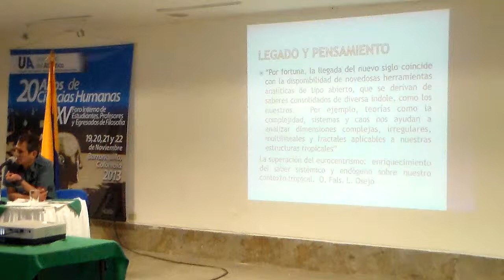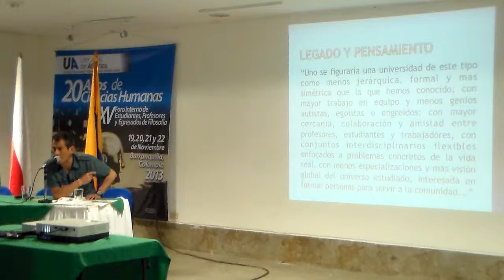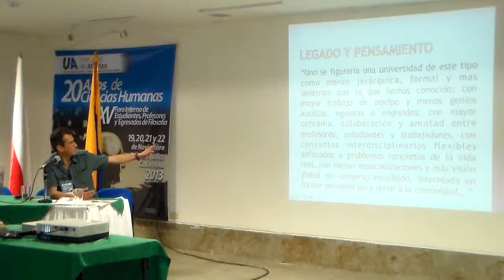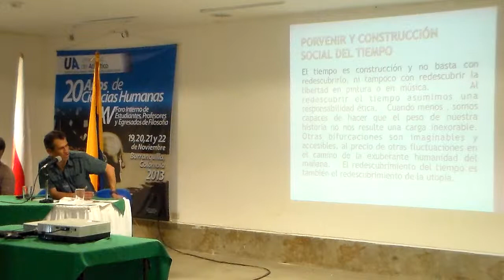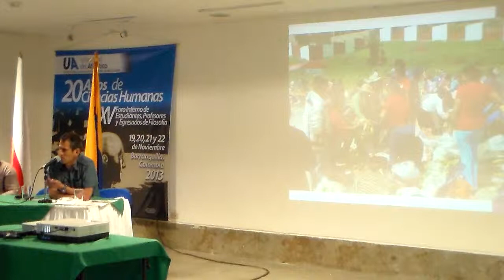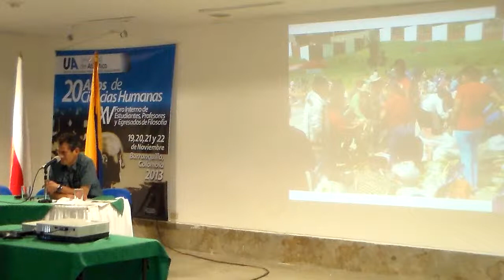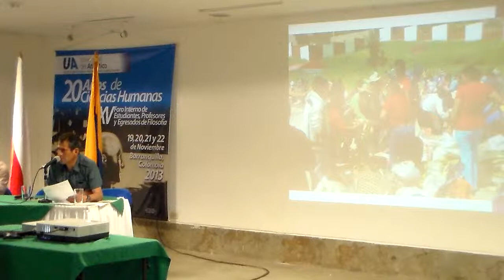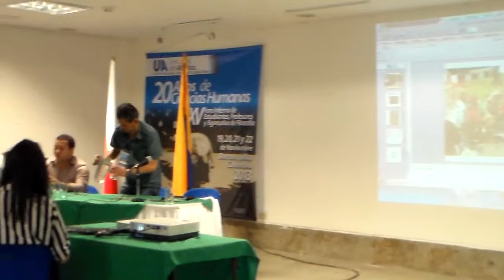Sobre la vida de mi amigo Fals Borda - Luis Eduardo Calpa